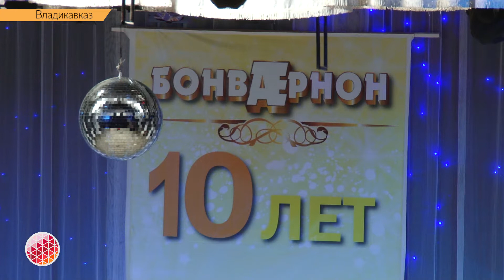"Бонварнон" - 10 лет, юбилей